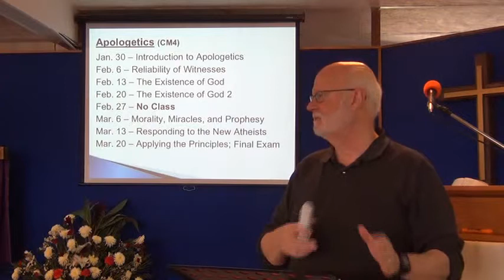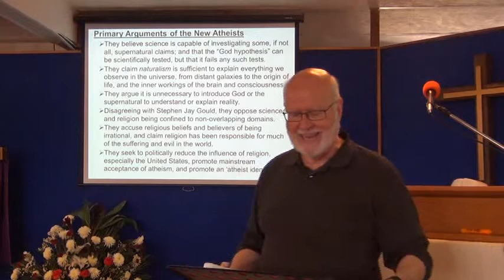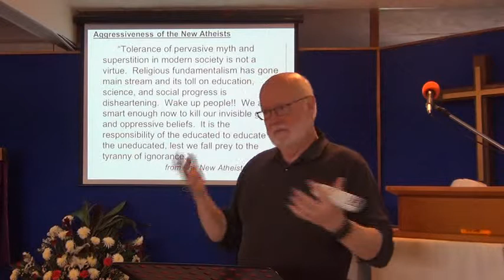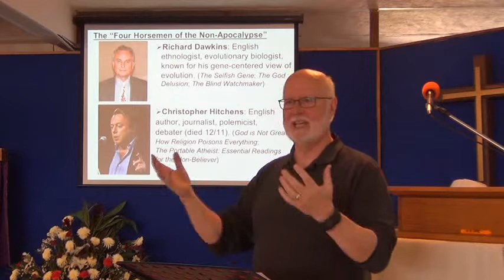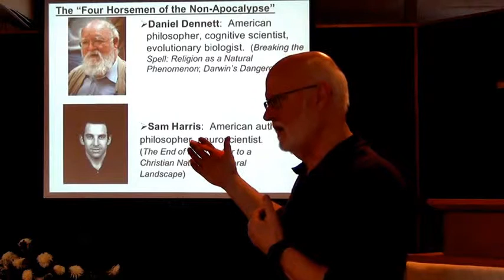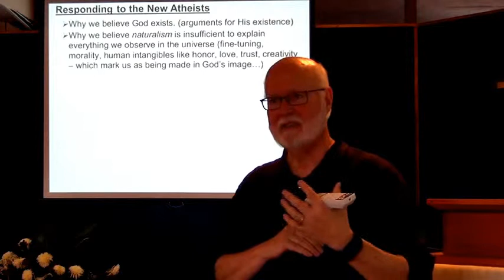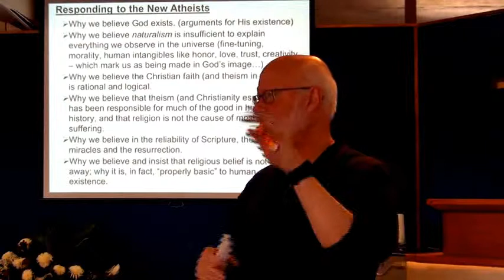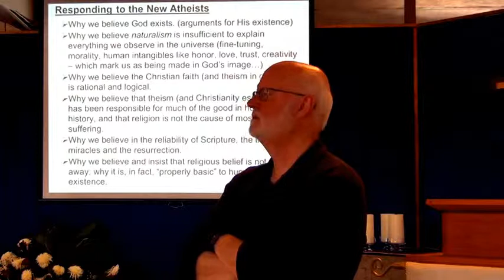Apologetics: Responding to the New Atheists